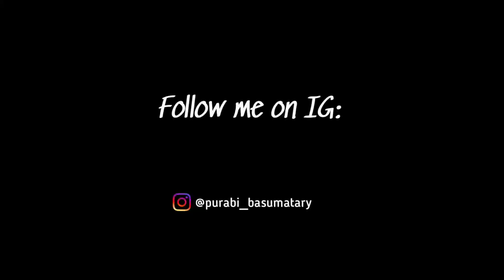SACK RACE CHALLENGE || PURABI BASUMATARY || VLOG:53